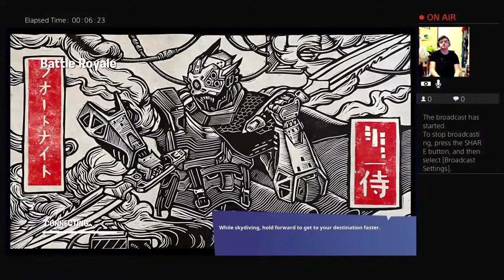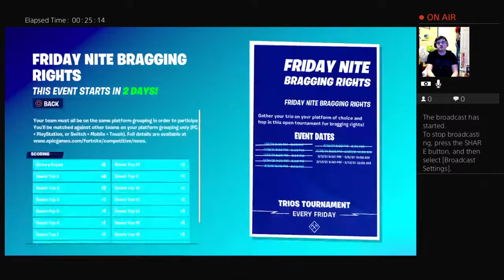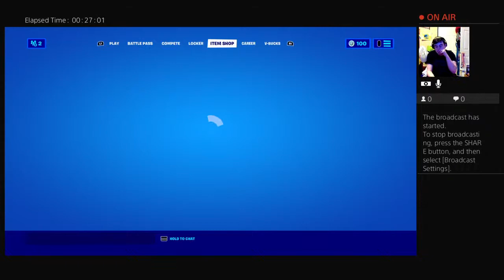Richard play fortnite with my friends very funny part 5 w/ face cam volume 2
Hello my name is Richard Minnicus, and on this channel, I upload my own video game playthroughs (mostly for WWE games) and music covers. Ya know, if you want to. Trust me: you will have some fun here. 😇